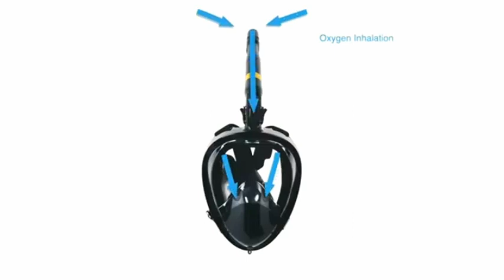WM 3211 360 Rotatable Tube Detachable camera mount Full Face Mask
360 Rotatable Tube Detachable camera mount Full Face Mask is a 180 Panoramic View anti-fog diving gear. It made from Wetop Sports, a China ODM OEM water sports wholesale manufacturer supplying wetsuit, drysuit, diving mask, fins, flippers, life vest, life jacket, surfboard.

The main business is to assist our customers to build competitive brand, not only saving their cost but also having reliable quality.